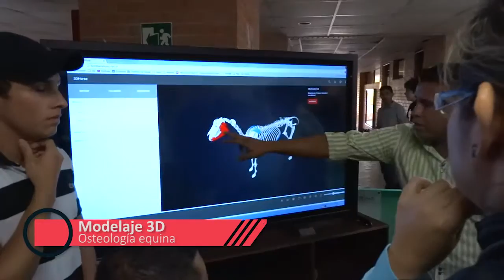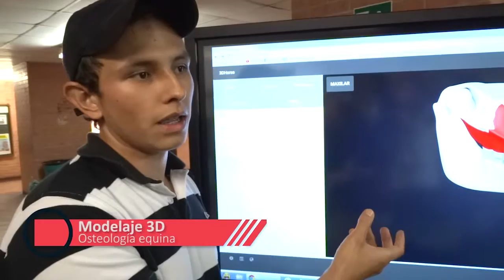Modelaje 3D - Osteología equina - Jornadas de Ingeniería 2016 UDEC